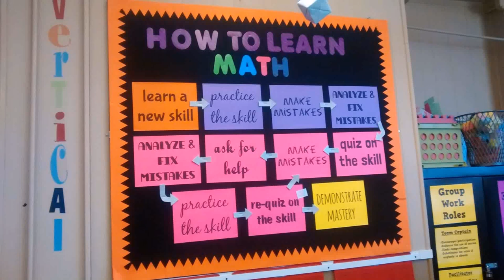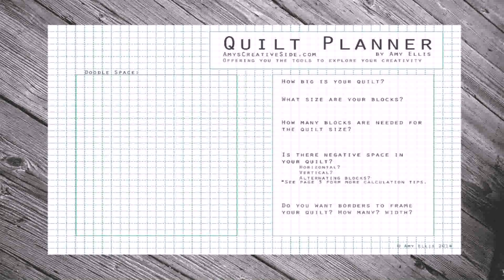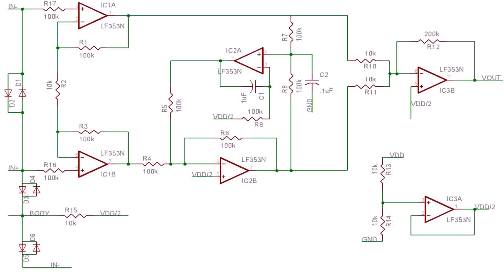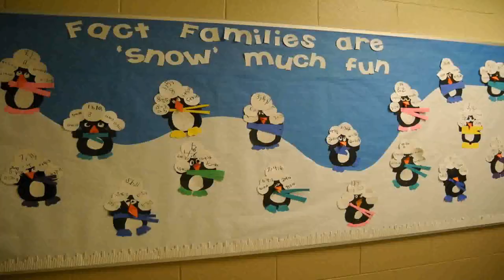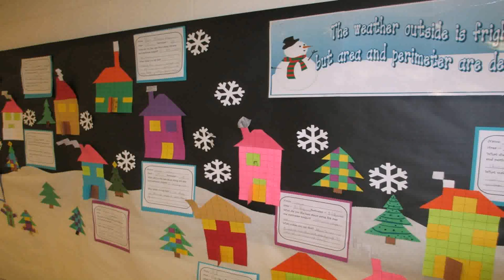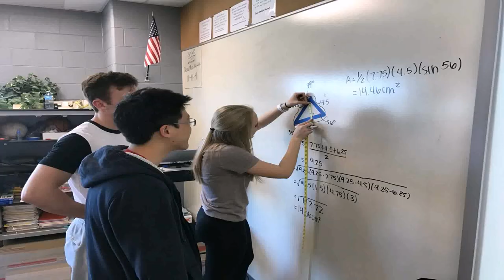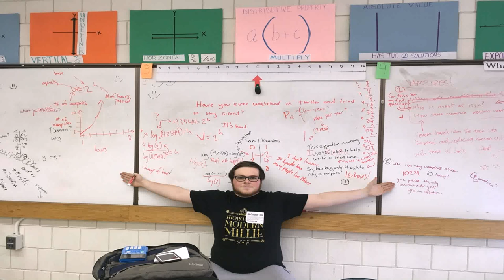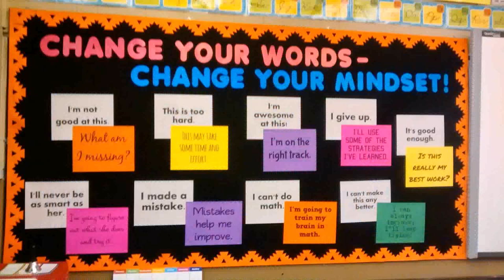Design Your Own House Math Project (see description) (see description)